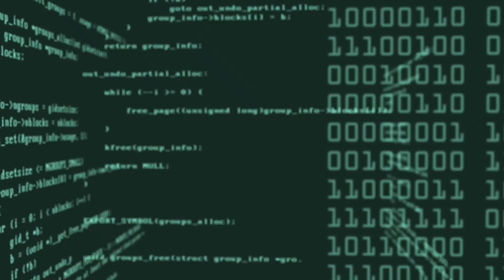Is it worth joining ? | Benefits of joining | growth | WILP 2020 / 2021,2022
In this video I will tell you you should you join. is it worth joining  or not.. and what are the benefits of joining

watch this video till end to understand everything properly 😊